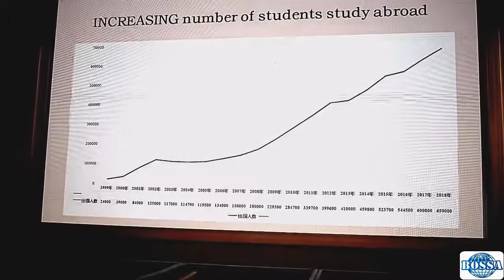BOSSA & COSSA Beijing International Education Exhibition 2019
Spring Exhibition Attendees:
110 Chinese Education Agents & Domestic School Representatives 24 Foreign/International Educators & Student Service Providers

The next Beijing International Education Exhibition is on Tuesday, October 15th, 2019 in Beijing.

for more information on how to participate in the Autumn exhibition.